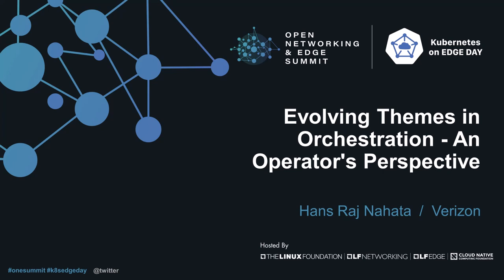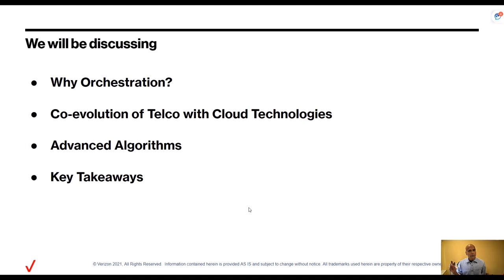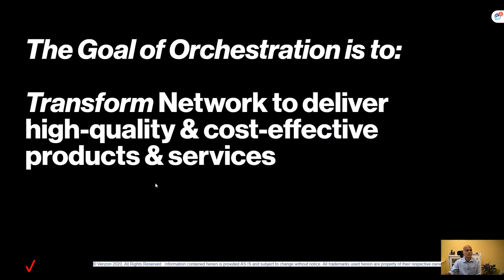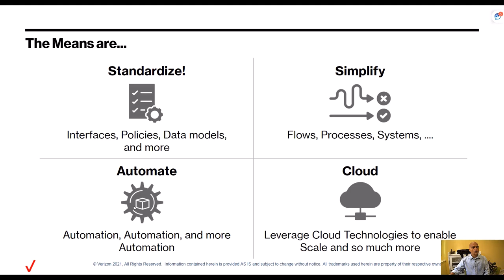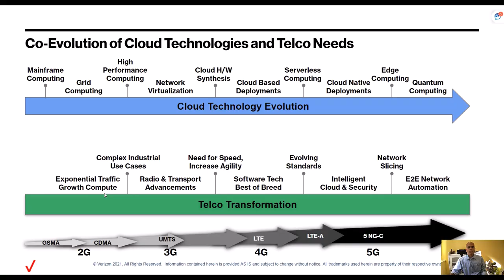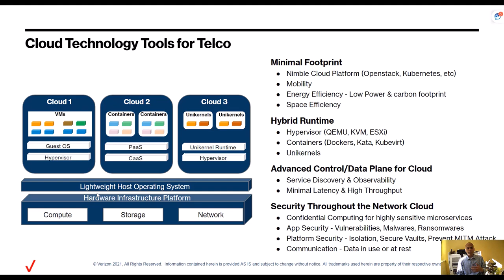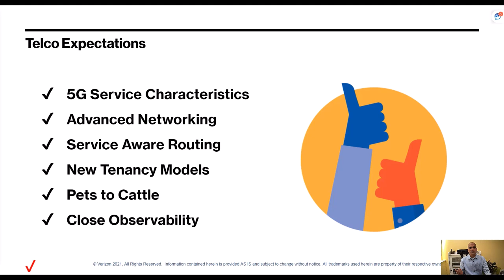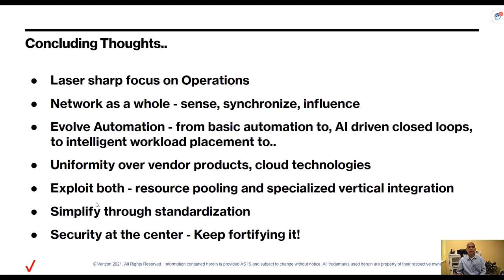Evolving Themes in Orchestration - An Operator's Perspective - Hans Raj Nahata, Verizon